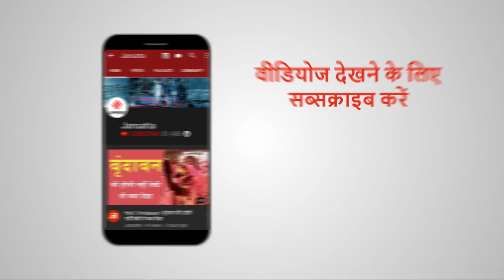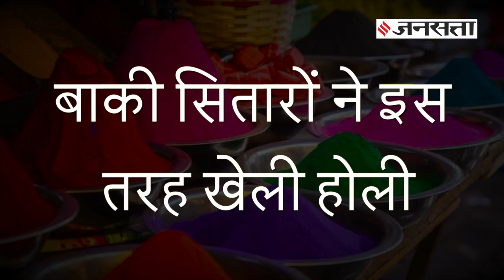Bollywood के सितारों ने कैसे मनाई Holi? | Bollywood Holi Celebration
देश के कई शहर अब भी ऐसे हैं, जहां जोर-शोर से होली खेली जा रही है। होली की धूम है तो फिल्मी सितारे कैसे पीछे रहते? उन्होंने भी जमकर इस फेस्टिवल को एंजॉय किया। उन्होंने सोशल मीडिया पर भी अपने फैन्स को होली की बधाई दी। इस लिस्ट में अमिताभ बच्चन, ऋषि कपूर, ऐश्वर्या राय बच्चन, ऋतिक रोशन, सुजैन खान, बप्पी लहरी आदि शामिल हैं। इस रिपोर्ट में हम जानते हैं कि सितारों ने किस तरह मनाई अपनी होली?

क्या फिर से Taarak Mehta Show में एंट्री करेगी Daya Ben? पति मयूर ने बयां की हकीकत